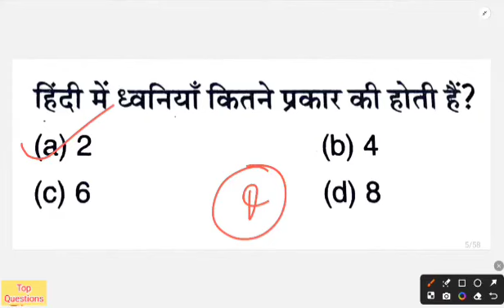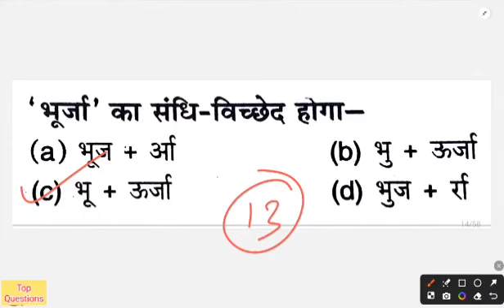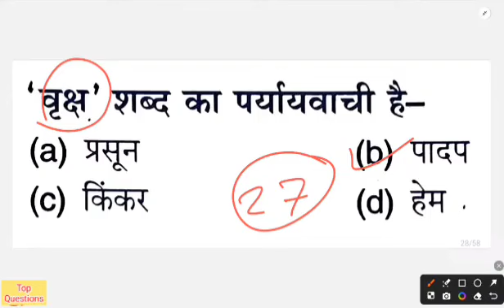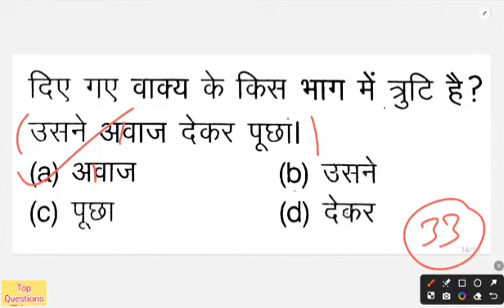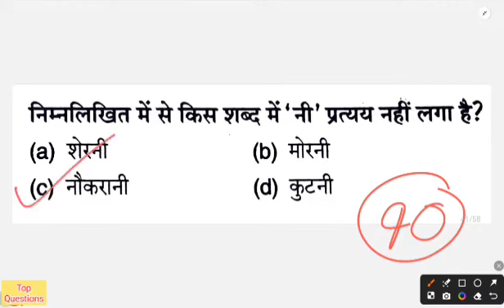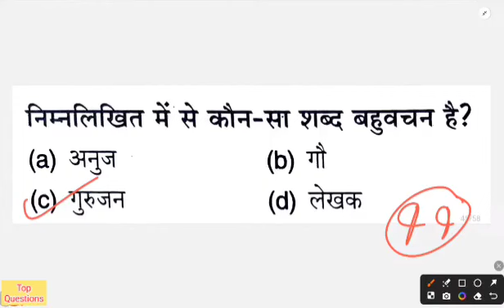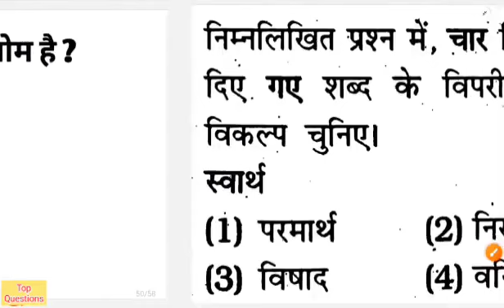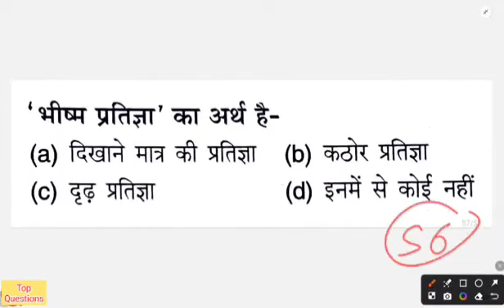b.ed entrance exam 2024 full preparation | hindi class